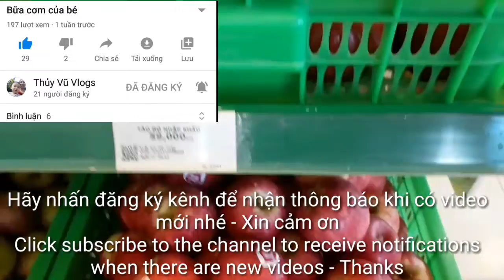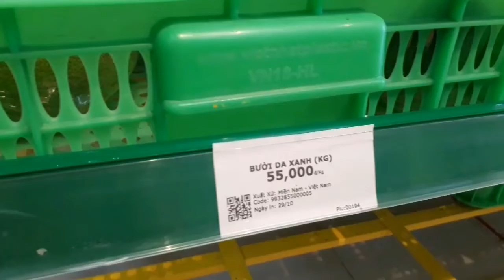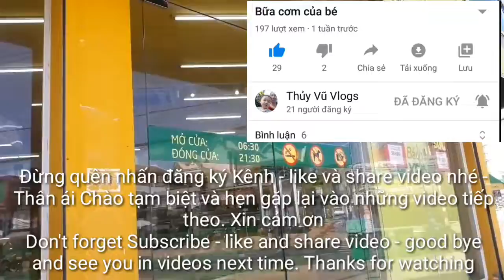đi siêu thị- tập 2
Thuyvuvlogs Chào mừng Quý vị và các bạn đã đến với kênh Thủy Vũ Vlogs...!!
Mến chúc Quý vị và các bạn luôn hạnh phúc vui vẻ và thành công mỗi ngày, mong kênh sẽ được Quý vị khán giả và các bạn ủng hộ
✔Kênh chia sẻ mọi chủ đề về sinh hoạt thường ngày

💕Để kênh thêm phát triển và hoàn thiện hơn, mong sẽ nhận được ý kiến đóng góp của Quý vị và các bạn

© Don't Copyright